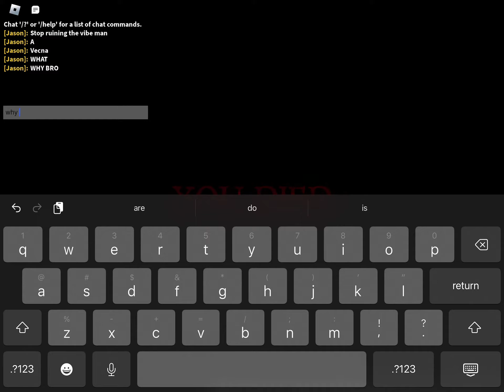Someone closing door on me which causes me to die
Why not upload this